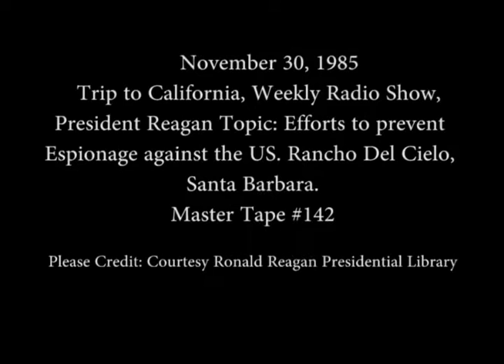President Reagan's Radio Address on Preventing Espionage Against the U. S. on November 30, 1985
Full Title: President Reagan's Radio Address to the Nation on Efforts to Prevent Espionage Against the United States and then talking to Staff Members outside about a horse with a shot of a Humvee at Rancho Del Cielo in Santa Barbara, California on November 30, 1985

Access Restriction(s):Unrestricted
Use Restriction(s):Unrestricted